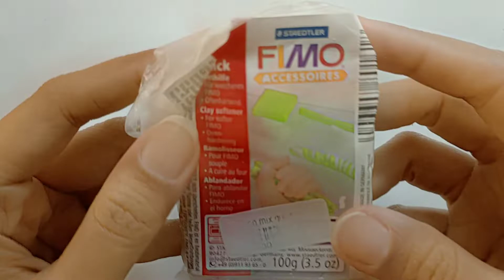How to Condition Crumbly Polymer Clay | Cara Melembutkan Polymer Clay Yang Mengering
Polymer clay tricks and tips!

Hi clay lovers! This time I'm not making a tutorial on making polymer clay creations...but I want to share tips on how to soften polymer clay that has dried and crumbled to make it soft and elastic so that it can be used and reshaped.

Dry and crushed polymer clay is usually caused by the production age of the polymer clay itself, the longer the production age can cause the polymer clay to become hard, petrify and crumble when used. Another reason why polymer clay is hard and crumbles is that when we store the remnants of polymer clay that has been used, the polymer clay will lack moisture and eventually dry and crumble.

But don't worry, guys, a polymer clay that is already in such a condition, don't throw it away... it's a shame because it can still be softened and can be reused.

How to soften polymer clay that has hardened and crumbled? Check out the tips in my video this time!

Any support from you will mean a lot to us.